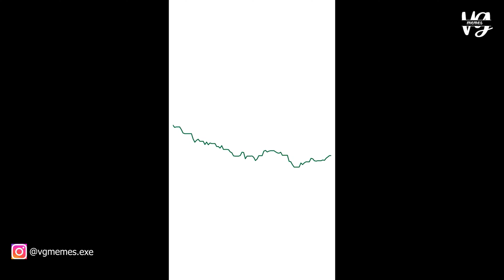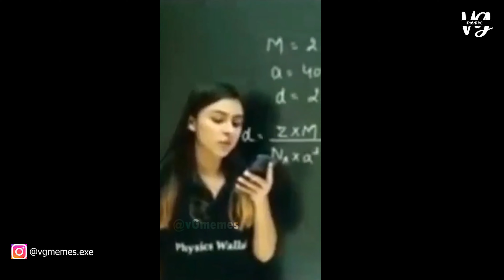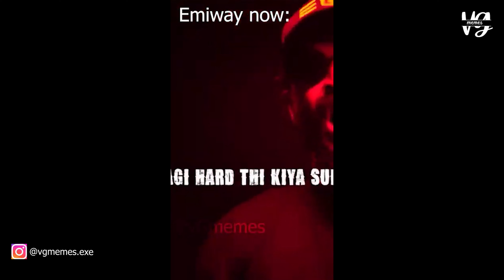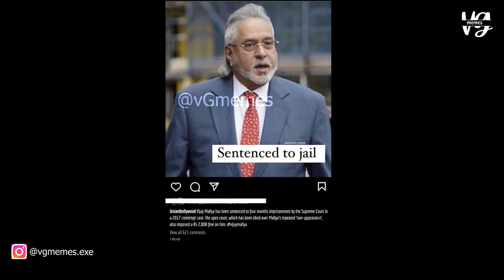Try not to Laugh challenge